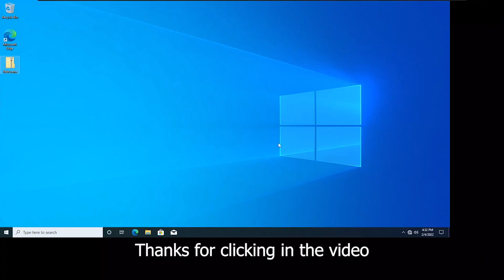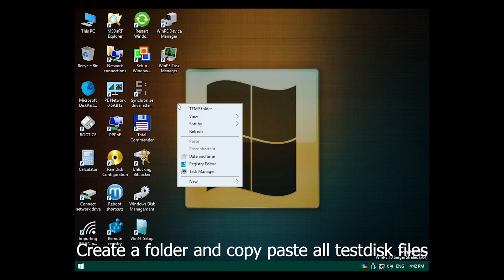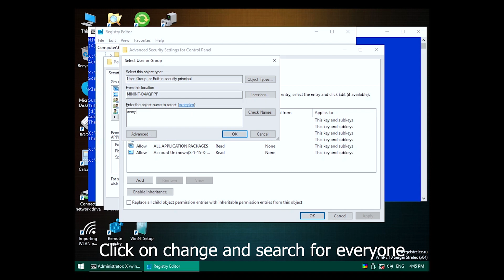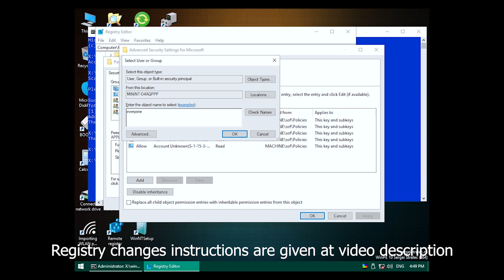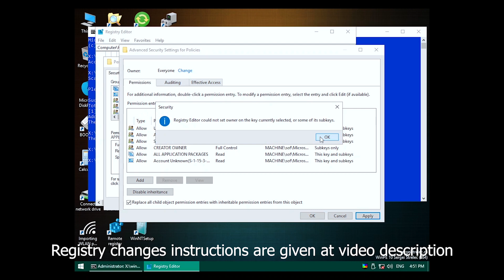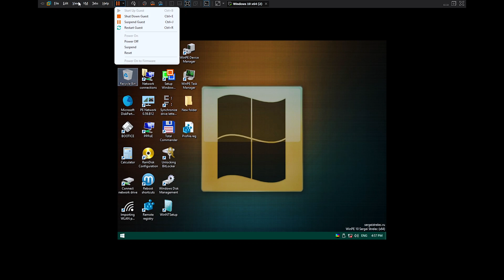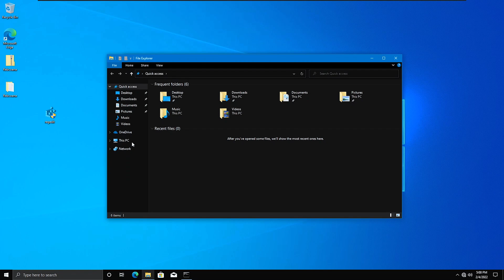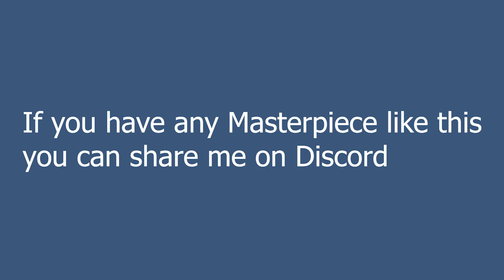Removing Rebcoana.exe || Most impressive Malware I have ever seen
Thanks for clicking in the video. I had struggle a lot to make this video happen.

Registry Changes

User hive

User\Control Panel\Colors\Background 0 0 0 (Modify)
User\Control Panel\Colors\ButtonAlternate 0 0 0 (Modify)
User\Control Panel\Colors\Button Text 0 0 0 (Modify)
User\Control Panel\Desktop\ActiveWndTrackTimeout (Del)
User\Software\Microsoft\Windows\CurrentVersion\Policies\ActiveDesktop (Del everything)
User\Software\Microsoft\Windows\CurrentVersion\Policies\Explorer (Del Everything)
User\Software\Microsoft\Windows\CurrentVersion\Policies\System (Del Everything)
User\Software\Policies\Microsoft\MMC (Del everything)
User\Software\Policies\Microsoft\Windows\System (Del everything)

System hive

Sys\ControlSet001\Control\Nsi (Del)

Software hive

Sof\Classes\exefile\shell\open\command Change the default value to "%1"%*
Sof\Classes\exefile\shell\runas\command Change the default value to "%1"%*
Sof\Microsoft\Windows\CurrentVersion\Policies\ActiveDesktop (Del everything)
Sof\Microsoft\Windows\CurrentVersion\Policies\Explorer (Del everything)
Sof\Microsoft\Windows\CurrentVersion\Policies\System (del disable registry editing tool
                                                          Enable lua Value to 1
                                                      del No DisplayAppearance)
Sof\Microsoft\WindowsNT\CurrentVersion\Image File Execution Options\Openwith.exe (del)
sof\Policies\Microsoft\Windows\System (del everything)
Sof\Policies\Microsoft\WindowsNT\SystemRestore (Del everything)

If you have anything awesome like these sample share me in Discord MalwareMania#3772